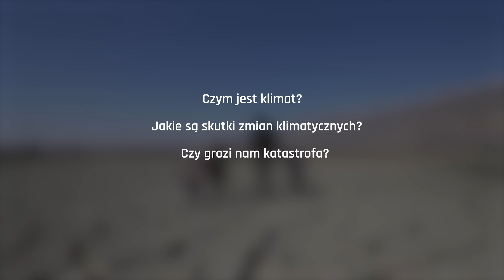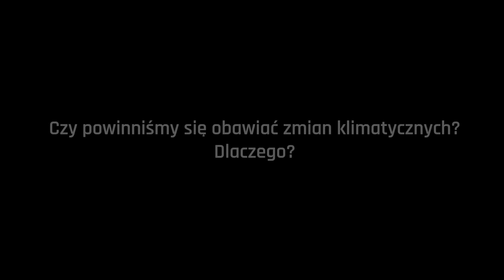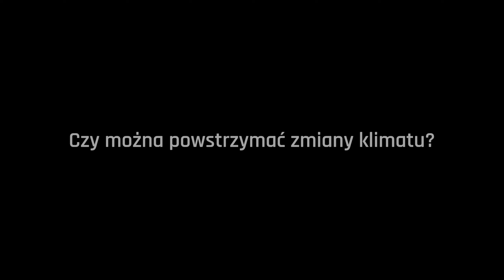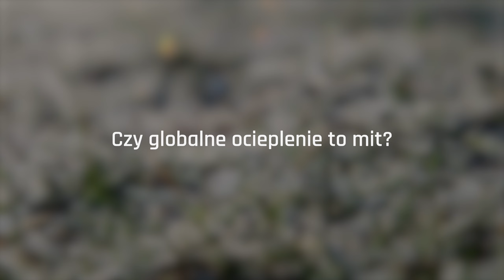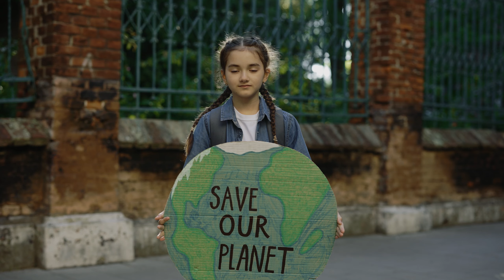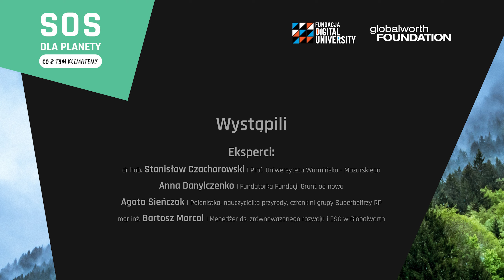SOS dla planety: Co z tym klimatem?_Odcinek_1_Fakty i mity o zmianie klimatu_21.09.23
O PROJEKCIE

SOS dla planety to seria filmów edukacyjnych prowadzonych przez młodzież dla młodzieży na istotne tematy dotyczące zmian klimatycznych.  Stworzony został przez Fundację Digital University, która zajmuje się przygotowywaniem dzieci i młodzieży do radzenia sobie z wyzwaniami przyszłości, którymi niewątpliwie są zmiany klimatu we współpracy z Fundacją Globalworth, której motto to angażowanie się w ulepszanie świata.
Do filmów, które już same w sobie są doskonałym materiałem edukacyjnym dołączamy także:
- scenariusze lekcji
- karty pracy
- e-booki
- praktyczne materiały na przeprowadzenie młodzieżowych debat szkolnych i klasowych
- pomysły na lekcje w terenie
Taki kompleksowy pakiet materiałów dydaktycznych został opracowany przez ekspertów i ekspertki jako pomoc dla nauczycieli i nauczycielek w ramach realizacji edukacji ekologicznej podczas zajęć wychowawczych, przedmiotów przyrodniczych oraz humanistycznych, zajęć interdyscyplinarnych oraz w ramach dni tematycznych, lekcji poza klasą itp.

DLA KOGO?
SOS dla planety to propozycja skierowana do grona nauczycielskiego oraz uczniów i uczennic szkół podstawowych (klasy 6-8) i ponadpodstawowych.
Odcinek 1: Fakty i mity o zmianie klimatu
W pierwszym odcinku SOS dla planety poruszane są zagadnienia dotyczące przyczyn i skutków zmian klimatu.
Zaproszony do studio ekspert dr hab. Stanisław Czahorowski, profesor Uniwersytetu Warmińsko-Mazurskiego, tłumaczy młodzieży czym jest klimat, wyjaśnia jakie czynniki mają negatywny wpływ na globalne ocieplenie, obala mity i wskazuje naukowe fakty.
W odcinku dowiadujemy się w jakim stopniu za zmiany klimatyczne odpowiada człowiek i czy postępującą degradację planety da się odwrócić lub zatrzymać. Uczniowie i uczennice znajdą tu szereg wskazówek na temat tego, jak mogą przyczyniać się do poprawy sytuacji związanej ze zmianami klimatu, dokonując codziennych wyborów i zmieniając swoje nawyki.
Z kolei mgr inż. Bartosz Marcol, specjalista ds. zrównoważonego rozwoju i strategii ESG w firmie Globalworth, pokazuje innowacyjne rozwiązania technologiczne, a także proste domowe sposoby na oszczędzanie wody w dobie kryzysu klimatycznego i zmniejszania się zasobów wodnych.  Cennym elementem programu są wypowiedzi młodzieży szkolnej obrazujące ich punkt widzenia na temat kryzysu klimatycznego.
Wszystkie filmy i materiały edukacyjne: scenariusze, e-booki i karty pracy znajdują się na dedykowanej stronie projektu